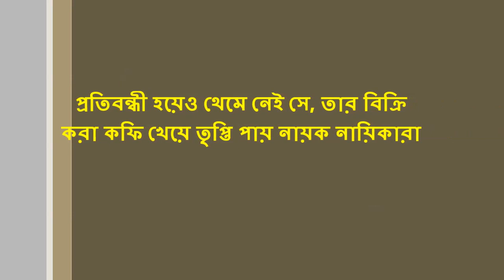প্রতিবন্ধী হয়েও থেমে নেই সে | তার বিক্রি করা কফি খেয়ে তৃপ্তি পায় নায়ক নায়িকারা | Best Coffee Seller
প্রতিবন্ধী হয়েও থেমে নেই সে | তার বিক্রি করা কফি খেয়ে তৃপ্তি পায় নায়ক নায়িকারা | Best Coffee Seller In Dhanmondhi Dhaka | The man is really brave that selling coffee at Dhanmondhi lake as a hawker.

প্রতিবন্ধী হয়েও থেমে নেই সে, তার বিক্রি করা কফি খেয়ে তৃপ্তি পায় নায়ক নায়িকারা, best coffee seller, Best Coffee Shop, NORTH END coffee roasters LKT2, Best Coffee on Amazon, Get Keen About Your Coffee Beans, Best Coffee Beans, How to Choose the Best Wholesale Coffee Beans for Your Coffee Shop, best coffee beans brand,

best coffee beans 2018, best coffee beans in the world, best coffee brand, best coffee in the world, best coffee in the world ranking, best coffee beans to buy, top 10 best coffee in the world,

অবসরের প্রান কেন্দ্র, ধানমন্ডি লেক প্রাকৃতিক সৌন্দর্য, Beautiful Bangladesh, Parks In Dhaka City,  Online Dhaka Guide,
ধানমন্ডি লেক, Dhanmondi Lake, Lake in Bangladesh,
Top 10 Tourist Attractions In Bangladesh, Karwan Bazar River,
dhanmondi 8 bridge, Paddle boats at Dhanmondi Lake, Restaurant by Dhanmondi Lake, Dhaka Restaurant by Dhan,
Dhanmondi lake Night Video,  Best Places That Are Good for Dates in Dhaka, Dhanmondi lake time pass, Dhanmondi lake At Night, Dhanmondi lake zigatola area, Dhanmondi lake medinova side,
ধানমন্ডি লেকে আতঙ্কের অন্য নাম হিজড়া, হিজড়া, চাঁদাবাজির অবাধ সুযোগে অপরাধমূলক কর্মকাণ্ডে হিজড়া সম্প্রদায়, হিজড়া সম্প্রদায়, চাঁদাবাজিতে নকল হিজড়া, হিজড়া আতঙ্কে ধানমন্ডি লেক, হকারদের দখলে ধানমন্ডি লেক ও ফুটপাত, ধানমন্ডি লেকে হকার, হিজড়া আতঙ্কে ধানমন্ডি লেকের দর্শনার্থীরা, কৌশলে চাঁদা আদায়,
ধানমন্ডি লেক এখন ভিক্ষুক মুক্ত এলাকা, ধানমন্ডি লেক এখন ভিক্ষুক মুক্ত পরিবেশ,  ভিক্ষুক মুক্ত এলাকা, শহরে নতুন স্লোগান ভিক্ষুকমুক্ত ঘোষিত এলাকা, Rehabilitating the beggars, Beggar-free Dhaka, Beggar-free country,